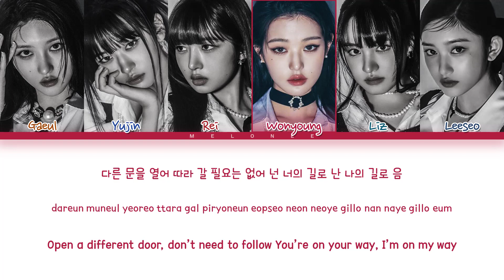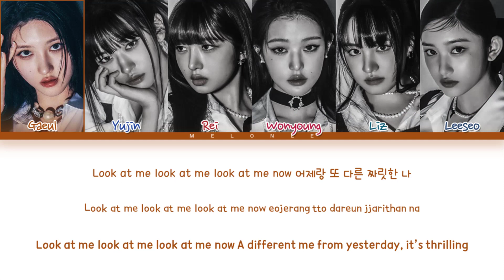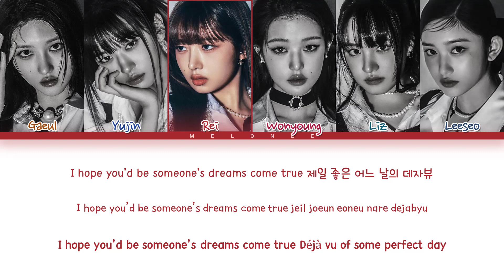[CORRECT] IVE I AM Lyrics (아이브 아이앰 가사) [Color Coded Lyrics Eng/Rom/Han/가사]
아이브
ive
i am
ive i am lyrics
ive i am
아이브 i am
아이브 i am 가사
아이브 i am lyrics
ive i am 가사
ive i am mv
ive i am showcase
ive i am 뮤비
아이앰 노래방
아이앰 뮤비
아이앰
아이브 아이앰
아이앰 가사
아이브 아이앰 가사
ive lead single
ive new song
ive comeback
아이브 컴백
아이브 아이앰
아이브 신곡
아이브 최신곡
아이브 가사
아이브 뮤직비디오
ive i am reaction
ive i am dance
ive i am live
ive i am dance cover
ive i am line distribution
ive i am mirror
ive i am dance tutorial
ive i am instrumental
ive i am remix
ive i am performance
ive i am 1 hour
ive i am loop
ive i am dance mirror
ive i am fancam
ive i am cover
ive i am music video
ive i am audio
ive i am easy lyrics
ive i am mr removed
ive i am karaoke
아이브 아이앰 안무
아이브 아이앰 안무 거울모드
아이브 아이앰 1시간
아이브 아이앰 리액션
아이브 아이앰 해외반응
아이브 아이앰 무대
아이브 아이앰 노래방
아이브 아이앰 커버
아이브 아이앰 직캠
아이브 아이앰 라이브
아이브 아이앰 교차편집
아이브 아이앰 뮤비
아이브 아이앰 mr제거
kitsch
ive kitsch lyrics
ive kitsch
아이브 kitsch
아이브 kitsch 가사
아이브 kitsch lyrics
ive kitsch 가사
ive kitsch mv
ive kitsch showcase
ive kitsch 뮤비
키치 노래방
키치 뮤비
키치
아이브 키치
키치 가사
아이브 키치 가사
ive lead single
ive new song
ive comeback
아이브 컴백
아이브 키치
아이브 키치 가사
아이브 신곡
아이브 최신곡
아이브 가사
ive kitsch reaction
ive kitsch dance
ive kitsch live
ive kitsch dance cover
ive kitsch line distribution
ive kitsch mirror
ive kitsch dance tutorial
ive kitsch instrumental
ive kitsch remix
ive kitsch performance
ive kitsch 1 hour
ive kitsch loop
ive kitsch dance mirror
ive kitsch fancam
ive kitsch cover
ive kitsch mv
ive kitsch music video
ive kitsch audio
ive kitsch easy lyrics
ive kitsch mr removed
ive kitsch karaoke
아이브 키치 안무
아이브 키치 안무 거울모드
아이브 키치 1시간
아이브 키치 리액션
아이브 키치 해외반응
아이브 키치 무대
아이브 키치 노래방
아이브 키치 커버
아이브 키치 직캠
아이브 키치 라이브
아이브 키치 교차편집
아이브 키치 뮤비
아이브 키치 mr제거
after like
ive after like lyrics
ive after like
아이브 after like
아이브 after like 가사
아이브 after like lyrics
ive after like 가사
ive after like mv
ive after like showcase
ive after like 뮤비
애프터라이크 노래방
애프터라이크 뮤비
애프터라이크
아이브 애프터라이크
애프터라이크 가사
아이브 애프터라이크 가사
ive lead single
ive new song
ive comeback
아이브 컴백
아이브 신곡
아이브 최신곡
아이브 가사
ive after like reaction
ive after like dance
ive after like live
ive after like dance cover
ive after like line distribution
ive after like mirror
ive after like dance tutorial
ive after like instrumental
ive after like remix
ive after like performance
ive after like 1 hour
ive after like loop
ive after like dance mirror
ive after like fancam
ive after like cover
ive after like music video
ive after like audio
ive after like easy lyrics
ive after like mr removed
ive after like karaoke
아이브 애프터라이크 안무
아이브 애프터라이크 안무 거울모드
아이브 애프터라이크 1시간
아이브 애프터라이크 리액션
아이브 애프터라이크 해외반응
아이브 애프터라이크 무대
아이브 애프터라이크 노래방
아이브 애프터라이크 커버
아이브 애프터라이크 직캠
아이브 애프터라이크 라이브
아이브 애프터라이크 교차편집
아이브 애프터라이크 뮤비
아이브 애프터라이크 mr제거
ive blue blood lyrics
ive kitsch lyrics
ive lips lyrics
ive heroine lyrics
ive mine lyrics
ive hypnosis lyrics
ive not your girl lyrics
ive next page lyrics
ive cherish lyrics
ive shine with me lyrics
아이브 blue blood 가사
아이브 kitsch 가사
아이브 lips 가사
아이브 heroine 가사
아이브 mine 가사
아이브 hypnosis 가사
아이브 not your girl 가사
아이브 next page 가사
아이브 cherish 가사
아이브 shine with me 가사
아이브 블루 블러드 가사
아이브 키치 가사
아이브 립스 가사
아이브 헤로인 가사
아이브 마인 가사
아이브 섬찟 가사
아이브 낫요걸 가사
아이브 궁금해 가사
아이브 체리스 가사
아이브 싸인윗미 가사